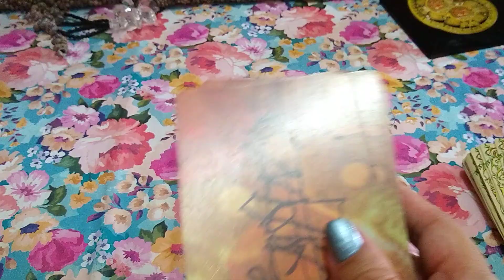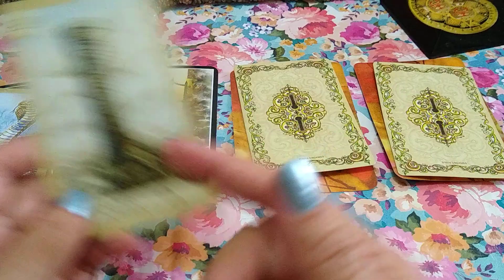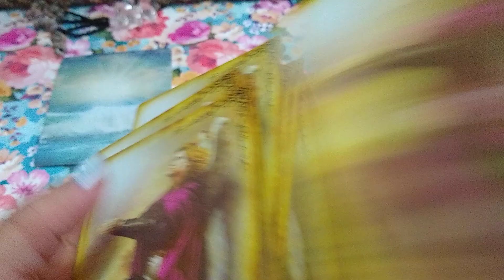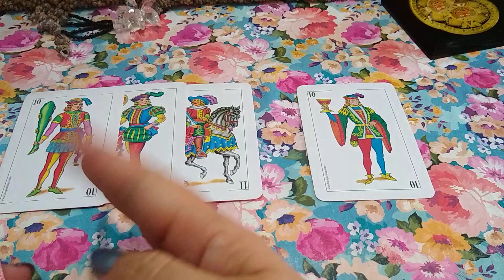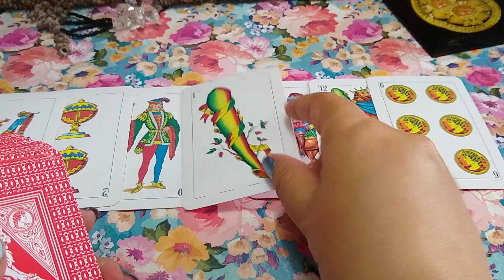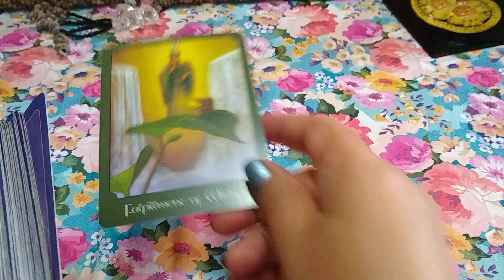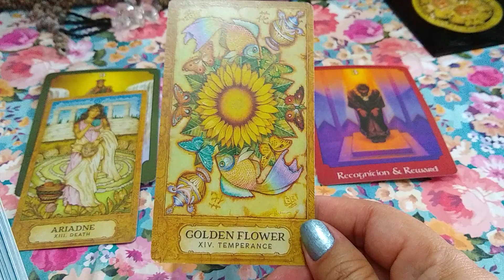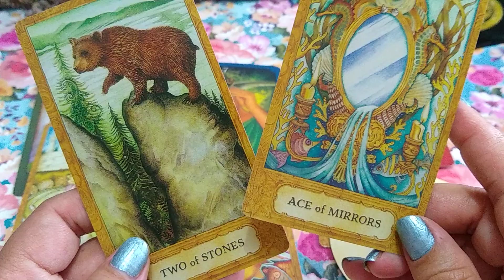VIRGO WOW! WOW! SOLO PIENSA EN TI 💖QUIERE VOLVER, PERO TIENE MIEDO A TU REACCIÓN 💟TAROT HOROSCOPOS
TODO SOBRE TU EX Y TU HOROSCOPO SEMANAL